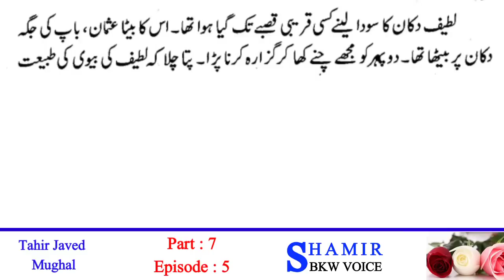Lalkaar | Lalkaar Novel Part 7 Episode 5 | Tahir Javed Mughal | shamir bkw voice